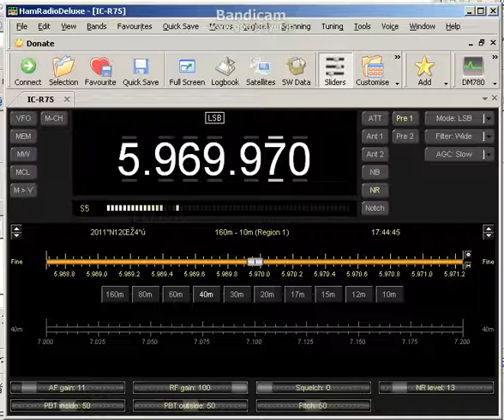5969 94kHz 2011 12 04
RX:IC-R75
ANT:FLAG+FLG100